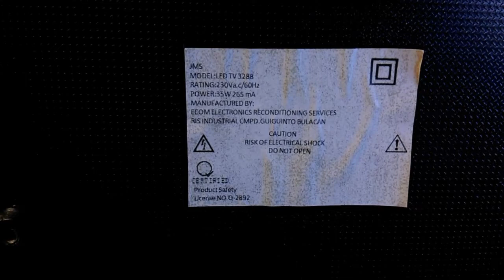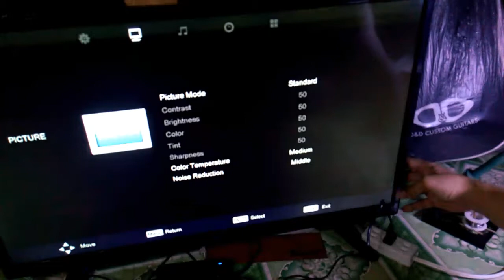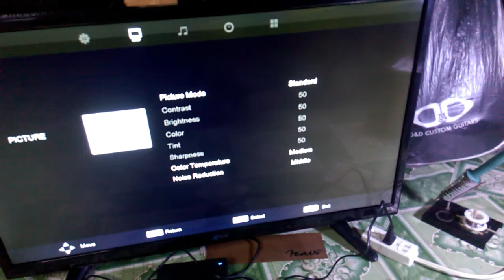JMS 32" LED TV Continues Blinking Repair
JMS 32"  LED Tv continues blinking Tutorial

LED TV Continues Blinking Solved

how to repair LEDtv continues blinking

Jojo Lachica Fenis
Mandaon, Masbate, Philippines